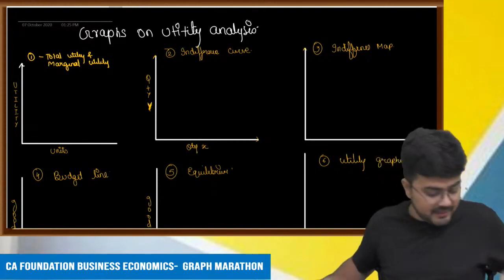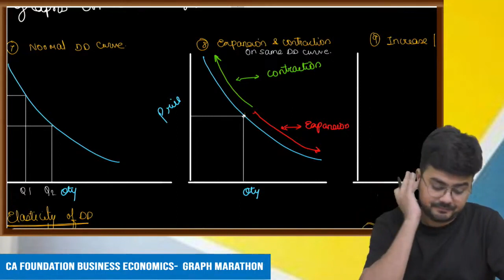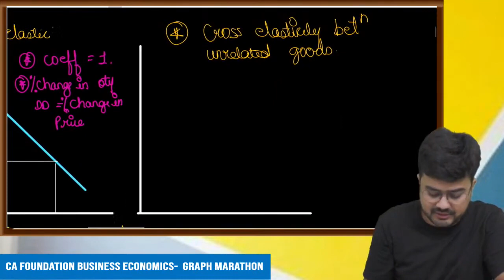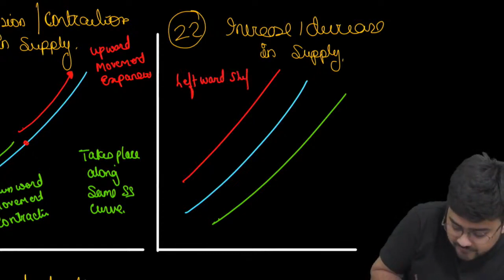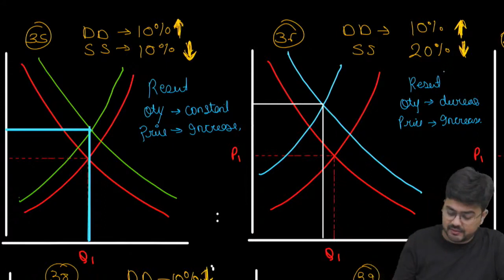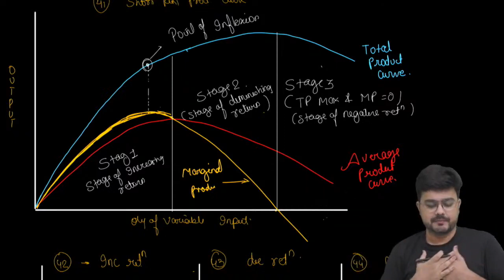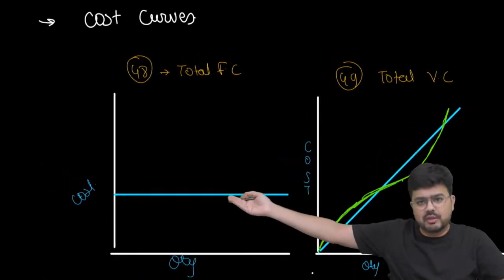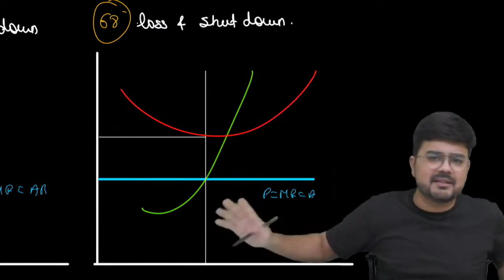CA Foundation Business Economics GRAPH MARATHON